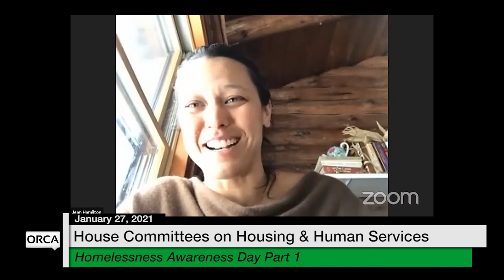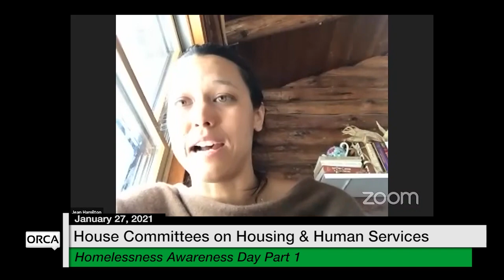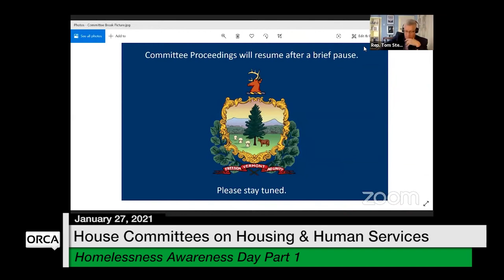Vermont State House - Homelessness Awareness Day Part 1 1/27/2021